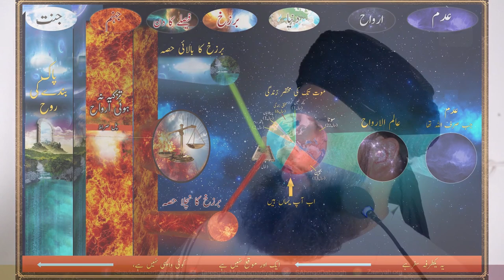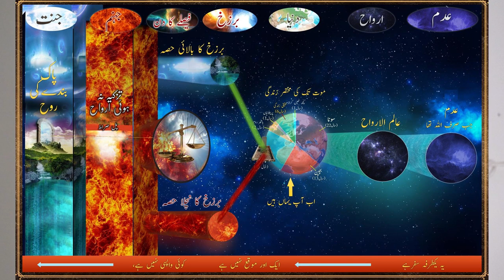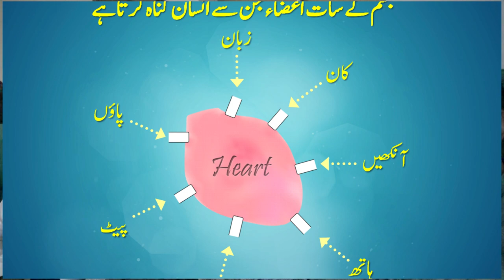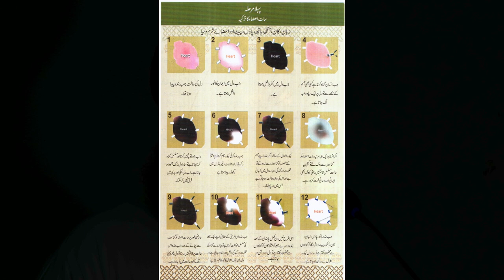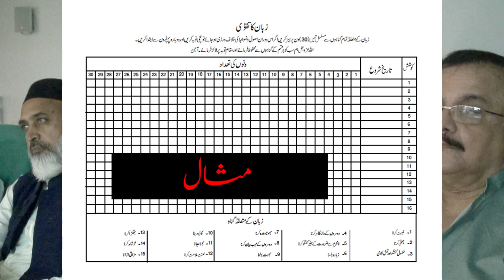Lecture In Chamber Of Commerce Karachi Pakistan